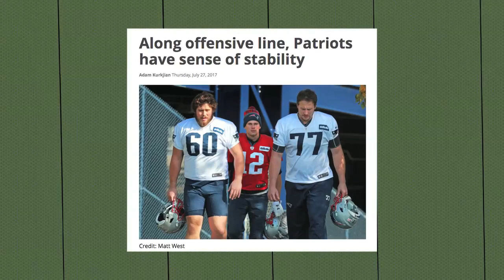Tom Brady & Brandin Cooks Are Torching Everyone at Patriots Training Camp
Why Tom Brady and Brandin Cooks are the new combination the Patriots haven’t seen since Randy Moss.